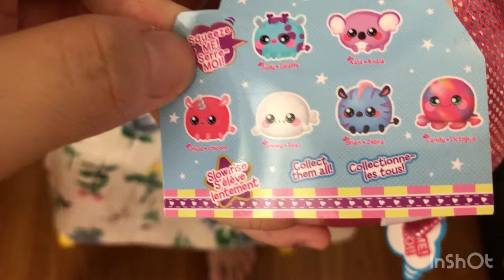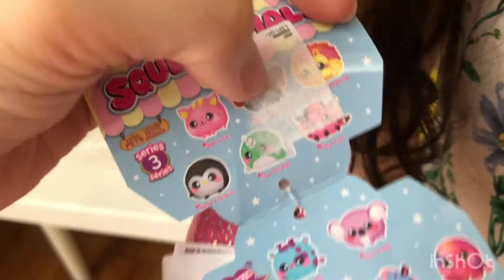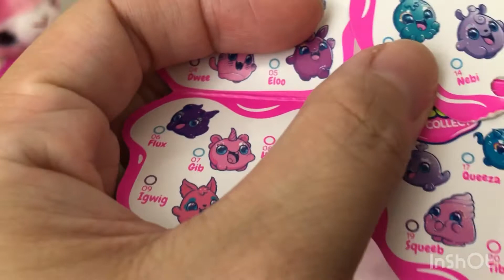Playing new toys with keira - unboxing goo goo galaxy & fur real also squishy doll pink cat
Play with keira while we open some new toys
Sooo much fun!!
We bought all of them at toys kingsdom